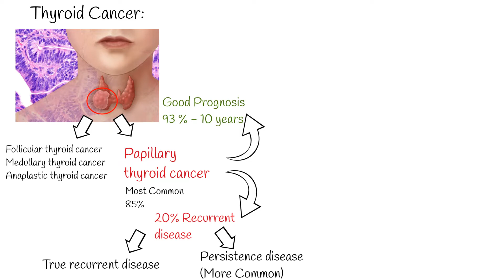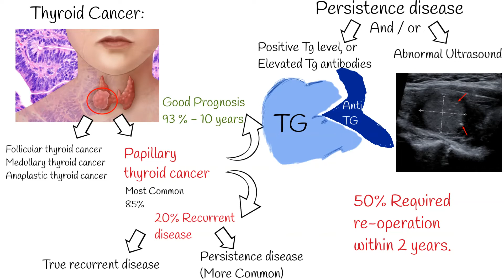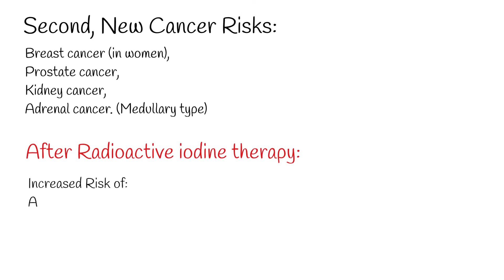Thyroid cancer come back after treatment. Recurrent or persistent disease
Papillary thyroid cancer is the most common type of thyroid cancer.  It accounts  85 % of cases of thyroid cancer.
Generally papillary thyroid cancer has good prognosis,  10 year survival is around  93 % of cases. But even for this cancer,  recurrent or persistent disease is not uncommon. up to 20% of patients developing recurrent disease at some point during their lifetime
Although, tumor-specific mortality is infrequent.
According to studies  most cases after initial treatment, thyroidectomy and or radioiodine therapy,  cancer return is the result of persistence disease and very rare cases of true recurrence.
Persistence disease at this case means, it was not treated completely and or effectively.  And there was residual tissue after surgery, or radioiodine ablation was not effective enough.
We can defined persistent disease if:
Positive Tg level, an abnormal ultrasound, or persisting elevated Tg antibodies
True recurrent disease can be defined, when thyroglobulin was undetectable.  Also no elevated  antibodies to thyroglobulin.
And on ultrasound no abnormal tissue in thyroid bed, no abnormal or suspicious lymph nodes in the central or lateral neck, and no any  growth of mass or lymph nodes.
 Over half of the patients required re-operation within the first two years. It means many cases of persistence disease is caused by incomplete initial treatment.
It  strongly suggests,  that improvements in the pre-operative assessment and adequacy of initial surgery need to improve.  At this case, many reoperations can be avoided.

Another problem related to thyroid cancer is  second cancer.
Some people with thyroid cancer have increased risk or second , different cancer, which is not thyroid cance, specifically:
Breast cancer (in women),  Prostate cancer, Kidney cancer, Adrenal cancer. Adrenal cancer risk is especially high in people who had the medullary type of thyroid cancer.
Patients treated with radioactive iodine also have an increased risk of acute lymphocytic leukemia (ALL), stomach cancer, and salivary gland cancer.